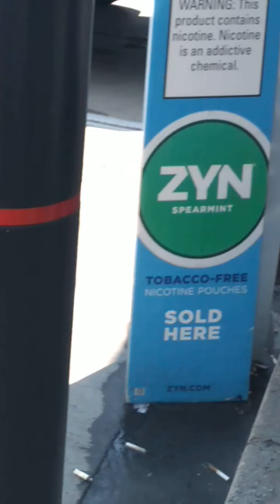People need to know they are taking part in a Rico crime and 18 us code 241 and 242 deprivation of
Rights under the state laws and the Constitution under the color of law .who ever was on my porch after 230 am or 3am was illegally on private property since I rent it it's my porch.and it's trespassing also along with neural monitoring.this is me going to the store and no one around but on my way back seems like everyone knew I was out .getting the cars with the headlights on when it's sunny and 85 degrees out and they are cars without day time lights.